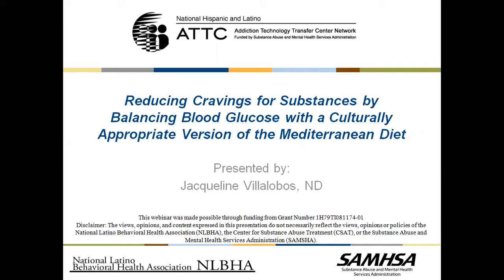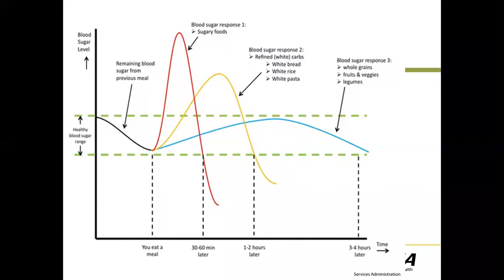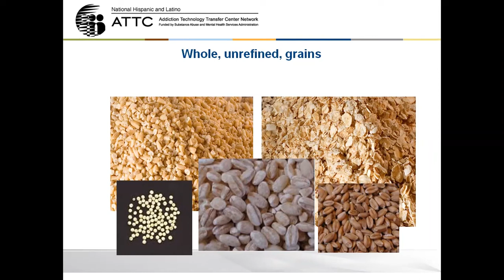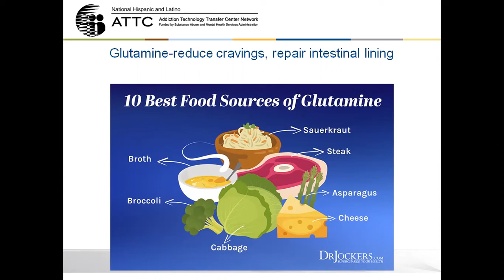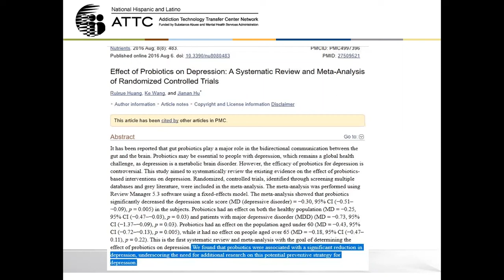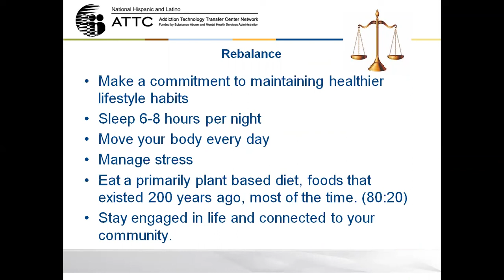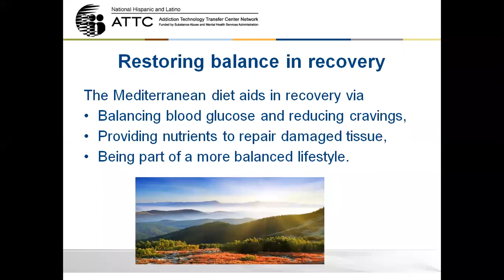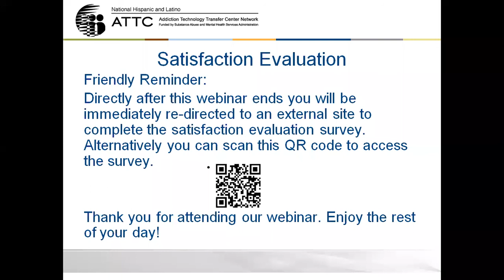Reducing Cravings for Substances by with a Culturally Appropriate Version of the Mediterranean Diet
Title: Reducing Cravings for Substances by Balancing Blood Glucose with a Culturally Appropriate Version of the Mediterranean Diet

Presented by:
Jacqueline Villalobos, ND

Description:
Blood sugar fluctuations can trigger dopamine and opioid receptors similar to the effects of addictive substance resulting in pleasure, withdrawal symptoms and then cravings. The Mediterranean diet can prevent these fluctuations and help to balance blood glucose, help to maintain a healthy weight, prevent cravings and reduce anxiety. We will discuss simple, inexpensive, readily available, delicious and familiar ways to eat a whole foods diet. These new habits also improve energy and well being while providing the building blocks for a healthier brain and body. Recipes and meal planning guides will be provided.

Dr Villalobos will also discuss the latest research in the role of the intestinal microbiome on mental health and substance abuse disorders.

About the Presenter:
Jacqueline Villalobos, ND is a Latina with deep roots in the New Mexico/Texas/Chihuahua border area. In her work as a holistic healer, she has primarily served underserved populations. For 15 years, she worked with migrant and seasonal farmworkers in western Oregon as a primary care provider for Virginia Garcia Memorial Health Center offering culturally relevant healthcare and nutrition education. 4 years ago, she returned to the desert southwest where her passion to empower people through nutrition and lifestyle education is shared with people with autism spectrum disorders as well as people in recovery from substance abuse.

She also commits her time and energy to promoting the profession of naturopathic medicine. She served as Nutrition Chair for the Naturopathic Physicians Licensing Exam for 10 years. She is currently the chairwoman of the New Mexico Medical Board Naturopathic Doctors Advisory Council which will regulate the newly licensed profession of Naturopathic Doctors in the state of New Mexico.  She is a contributing journalist to the Las Cruces Sun News and offers free nutrition education in Las Cruces, NM.

Her passion and energy are recharged on her farm in rural New Mexico where she loves watching the light and shadows on the landscape and spending time with her family, her dogs, and her community.